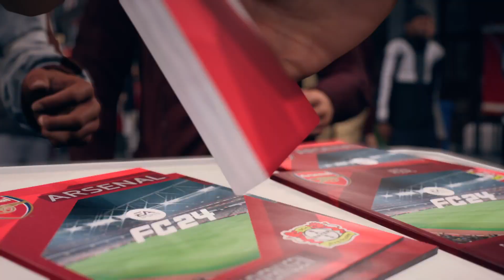Arsenal v Bayer 04 | VSU Premier League | Matchday 1